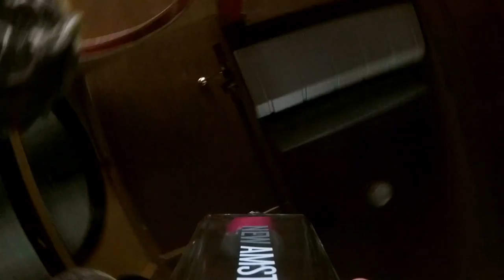Dan & Jordans Wedding - Part 4 - Bottle fun